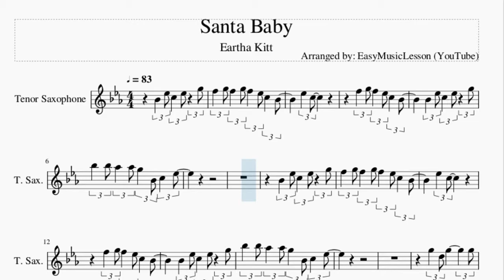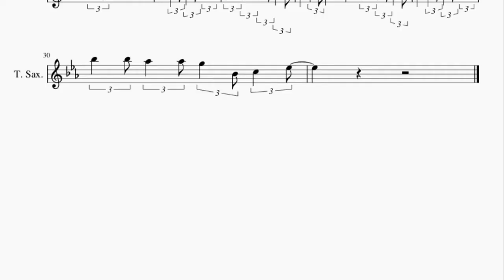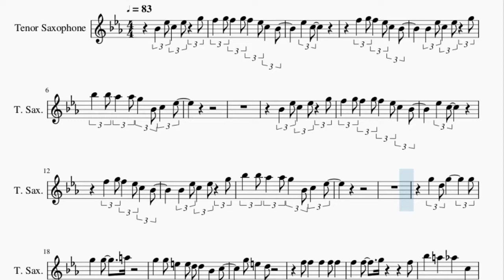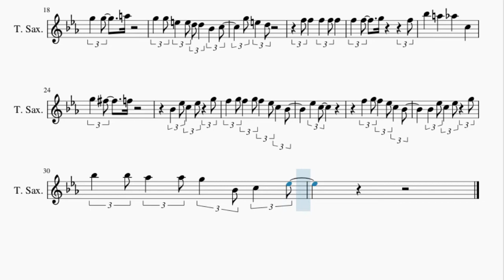Tenor Sax Sheet Music: How to play Santa Baby by Eartha Kitt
Here is a sheet music/tab video on the song Santa Baby by Eartha Kitt on the tenor sax. A tenor sax sheet music arrangement which is transposed to notes that are easily played by tenor sax, for the song Santa Baby by Eartha Kitt.

EasyMusicLesson teaches you to play the your favorite instrument, through well-arranged sheet music so that you too can learn how to play Santa Baby by Eartha Kitt on the tenor sax as fast as you can. A tenor sax sheet music with backing tracks to help your play the song better.

Chords of Tenor Sax arrangement:
Db Maj   Bb Min   Eb Min   Ab Maj   Db Maj   Bb Min   Eb Min
Ab Maj   Db Maj   Bb Min   Eb Min   Ab Maj   Db Maj   Bb Min
Eb Min   Ab Maj   Db Maj   Bb Min   Eb Min   Ab Maj   Db Maj
Bb Min   Eb Min   Ab Maj   Db Maj   Bb Min   Eb Min   Ab Maj
Db Maj   Bb Min   Gb Maj   Ab Maj   Db Maj   F Maj   F Maj
Bb Maj   Bb Maj   Eb Maj   Eb Maj   Ab Maj   Db Maj   Bb Min
Bb Min   Eb Min

Melody notes of Tenor Sax:
Bb4 Eb5 C5 Eb5 G5
F5 G5 F5 G5 F5 Eb5 C5 Bb4
Eb5 C5
F5 G5 F5 Eb5 C5 Bb4
Bb5 Bb5 Ab5 Ab5 G5 Bb4 C5 Eb5
Eb5 C5
G5 D5 G5     G5
G5 G5   A5
G5 G5 E5 E5 D5 D5 Bb4 C5
Bb5   A5   Ab5   C5
G5 Gb5   F5